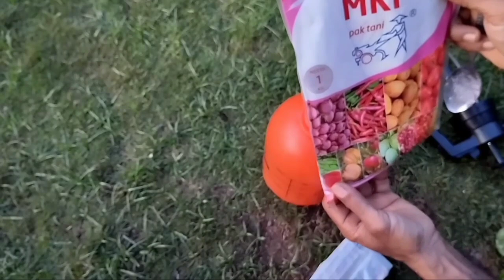Kehebatan dua pupuk buat semua jenis tanaman,Mkp & gandasil B di jamin buah jadi tambah lebat dan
Di vidio ini saya mau menjelaskan cara pemakaian dan dosis yang tepat buat tanaman cabe dengan memakai mkp mrek pak tani fan gandasil b agar buah tambah lebat buat semua jenis tanaman,,,yuk guys
di simak vidio nya sampe akhir biar gak gagal faham,,